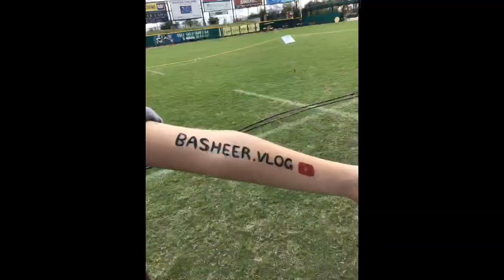Paper boat MUSIC VIDEO